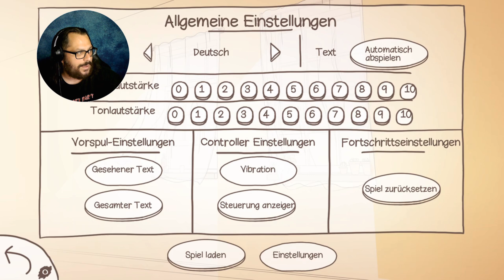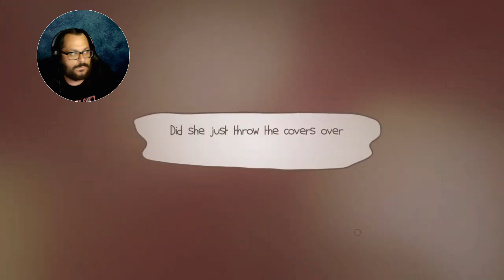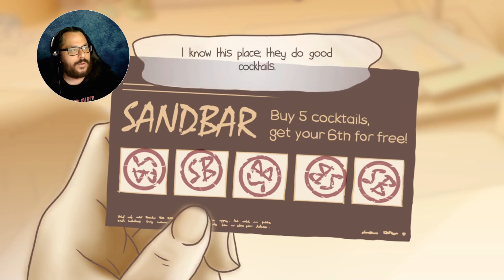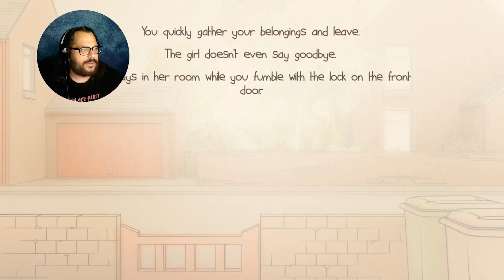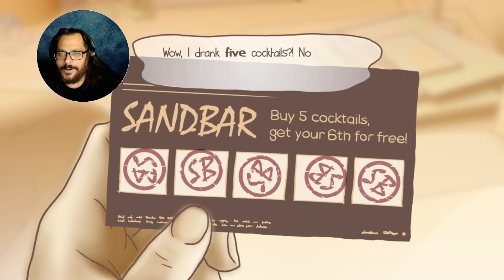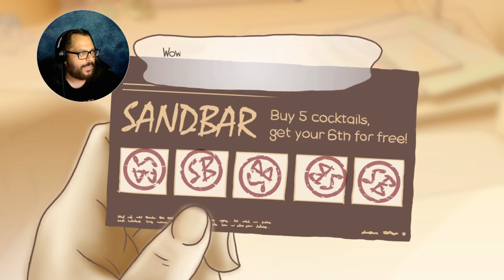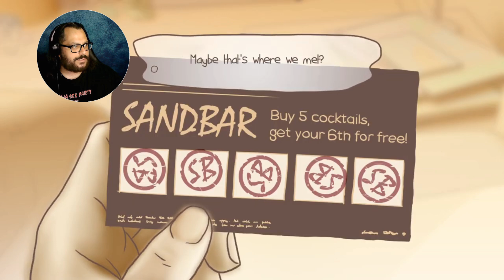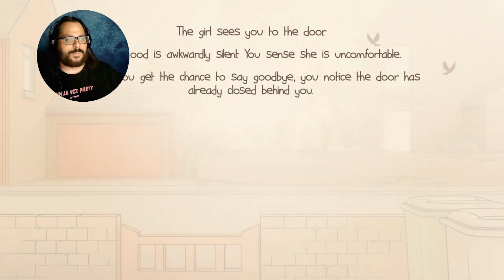THERE'S A STRANGER IN MY BED | One Night Stand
What do you say? What do you do?